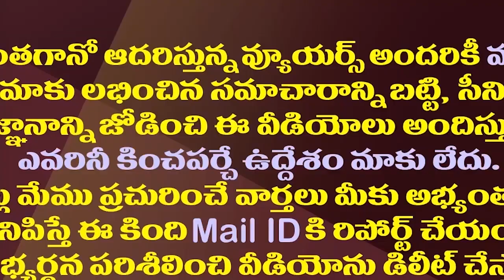చంద్రబాబు అసెంబ్లీకి వెళుతున్నారా..లేదా?|| Will Chandrababu Attend These Assembly Sessions?